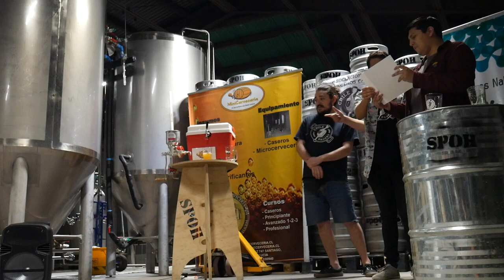(sin editar) Premiación 8va Copa Cerveceros Caseros de Chile / Final Campeonato ChileBruers 2018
Lo que grabamos (sin editar) durante la premiación de la 8va Copa Cerveceros Caseros de Chile / Final Campeonato ChileBruers 2018!